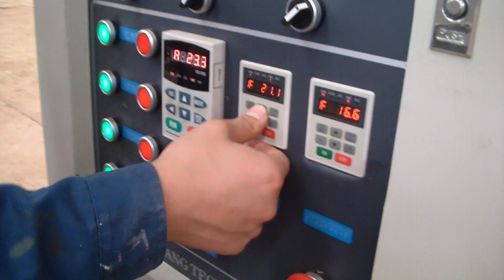Breakfast Cereals Ring Machine